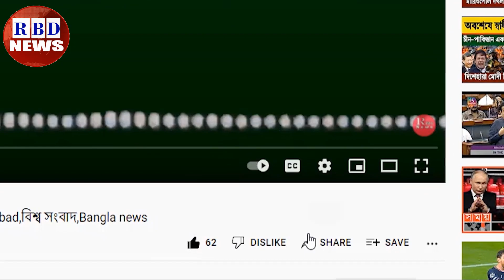আন্তর্জাতিক সংবাদ (15 Oct 2022) |ক্ষমতায় টিকে থাকতে ভারতের সাথে বন্ধুত্ব করতে চায় পাকিস্তান|RBD NEWS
ভারত -পাকিস্তান তীব্র সংঘাত | ক্ষমতার লোভে ভারতের সাথে হাত মিলাচ্ছে শাহবাজ শরীফ

News Headline.

keyword.
bd news,
bdnews24 bangla,
bangladesh newspapers,
bangla news,
all bangla newspaper,
bdnews24,
আন্তর্জাতিক সংবাদ,
বিশ্ব সংবাদ,
ইরান,
তুরস্ক,
যুক্তরাষ্ট্র,
RBD News,
আজকের আন্তর্জাতিক সংবাদ,
international news,
আন্তর্জাতিক খবর,
আন্তর্জাতিক সংবাদ today,
সংবাদ আন্তর্জাতিক,
world news bangla,
ইরান আমেরিকা,
পাকিস্থান,
ভারত,
ইরানের আন্তর্জাতিক সংবাদ,
আন্তর্জাতিক ডেস্ক,
আন্তর্জাতিক খবর,
bbc news
news 24,
bd newspaper,
breking news today,
viral news,
top news bd,
hot news,
bangladesh,
probashi news,
probashider News,
RBD News,
bd youtube,
bd youtuber,
all news,
khobor,
bangladesh cricket,
interview,
Internetional News,

* ANTI-PIRACY WARNING *